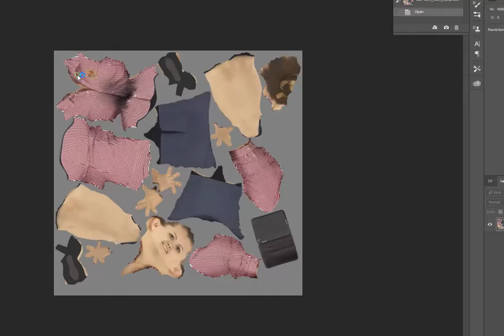Business Woman Interest 3D Model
This model can be used in the archviz scene of commercial promo and other projects. Therefore, This product includes most popular CG formats.